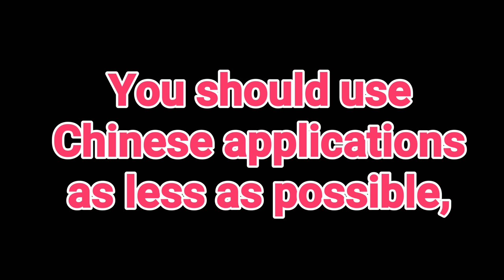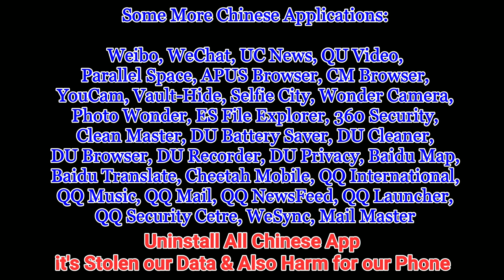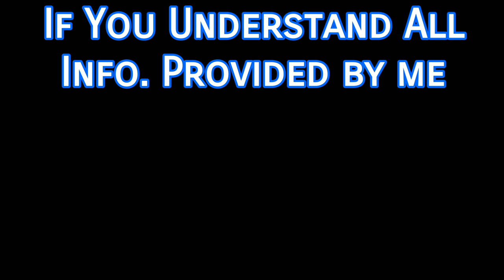Chinese Apps VS Indian Apps | Tiktok Ban | Uninstall Chinese Apps / Use Indian or Alternatives Apps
For any info : 👇
Instgram : @parrydeswal_official
Concept & Support  : Vertika Malik